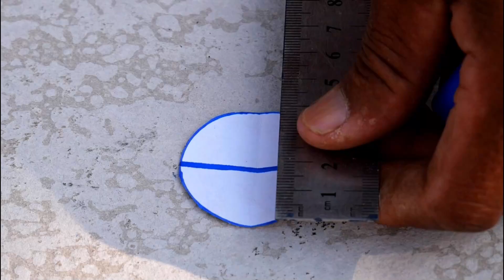Best Tip & Trick For Connect Round Tube